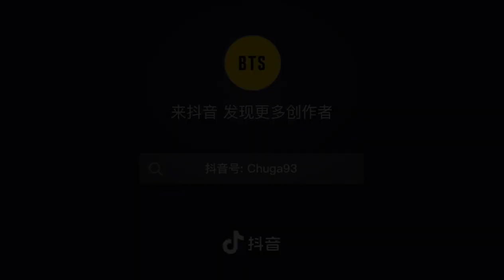BTS ARMY funny cute Video